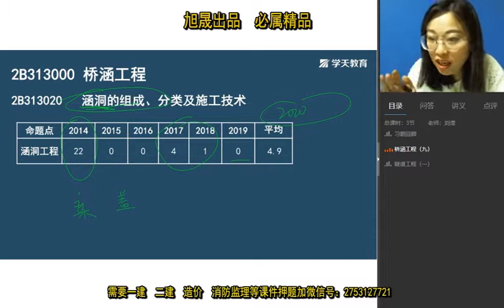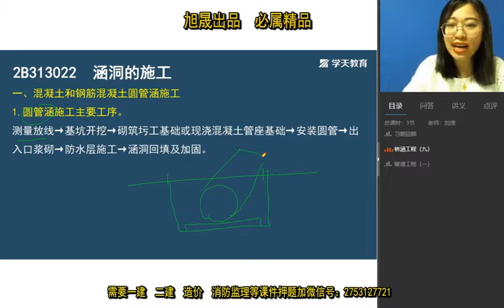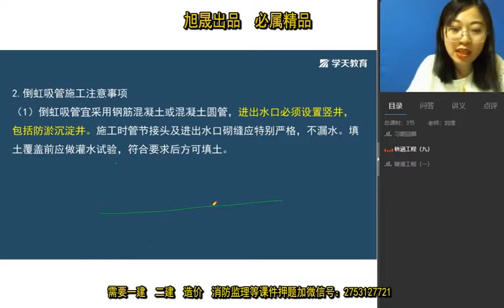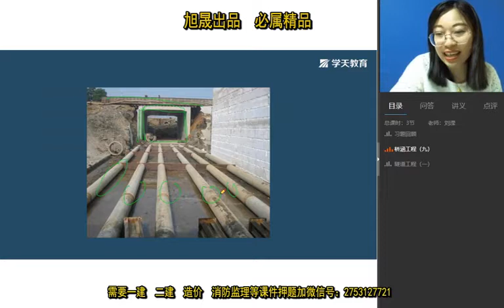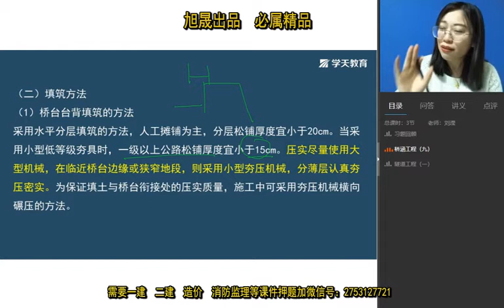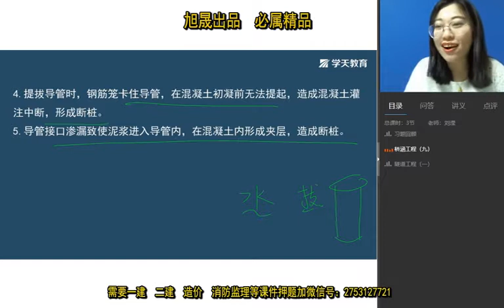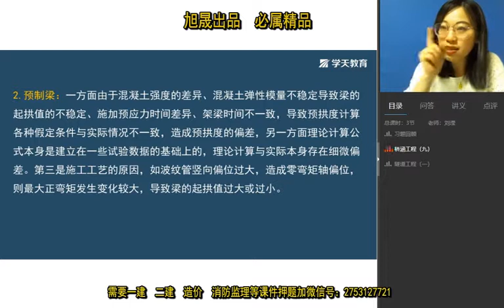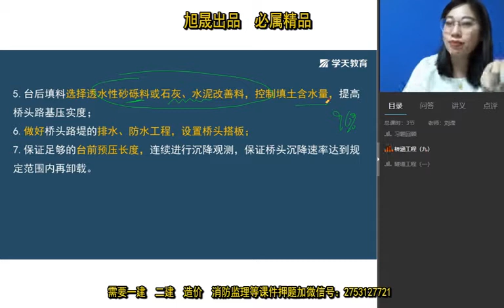31 桥涵工程（九）